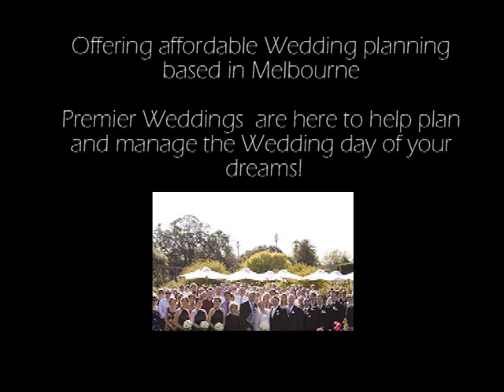WEBSITE - PREMIER WEDDINGS INTRO.wmv